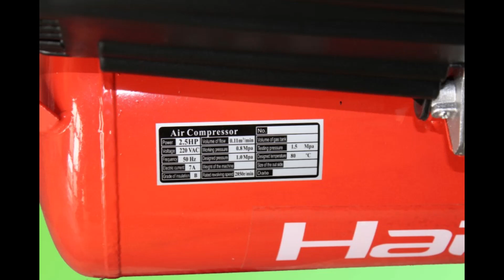Video termékbemutató Haina H 4425 Légkompresszor 25Liter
Haina Kompresszor 25L Olajos 8BAR 168L/p Légkompresszor Új

19990 Ft

Haina
25Literes
Olajos Légkompresszor
168Liter/min
1500W
8 BAR
Teljesen új, bontatlan dobozban
19990 Ft

Termékkód.: H-4425

Fedezze fel a Haina, Hitman, KrafTech, és Ryodel világát – minőségi termékek, melyek meghaladják várakozásait!
Válassza a megbízhatóságot és a tökéletességet minden munkához: felfedezheti a kiváló minőségű, hosszantartó szerszámok világát. Mert amikor a precizitás számít, csak a legjobb szerszámok felelnek meg az igényeknek.
Hitman: Ahol a minőség és innováció találkozik, hogy világszínvonalú szerszámokat kínáljon a professzionális igényekhez.

A Haina, Hitman és KrafTech szerszámokat a legkiválóbb mérnökök tervezték, akik szenvedélyüket és szakértelmüket ötvözték a legmodernebb technológiákkal, hogy szerszámokat hozzanak létre, amelyek minden elvárásnak megfelelnek. Ezek a márkák az innováció és a megbízhatóság zászlóvivői, ahol minden egyes termék a precizitás és a tartósság csúcspontját képviseli. A Haina, Hitman és KrafTech nemcsak szerszámokat kínálnak, hanem egy ígéretet a tökéletes munkavégzésre és a kiemelkedő eredményekre.
A Haina szerszámok kifinomult tervezésükkel és rendkívüli tartósságukkal kiemelkednek a piacon, így ideális választás a precíz és hosszú távú munkavégzéshez.
Barkácsolás mestereihez szólunk: legyen szó hegesztőgépekről, fűkaszákról, fúrókról vagy csavarozókról, kínálatunkban megtalál minden szükséges szerszámot.

Műszaki adatok:
-hálózati feszültség: 230V-50Hz
-teljesítmény: 1500W
-fordulatszám: 2850 ford/min
-működési nyomás: 0-8BAR
-levegőszállítás: 168 Liter/perc
-olaj: normál kompresszor olaj
-üzemi hőmérséklet: 5°C - 40°C -ig
-tartály: 25Literes